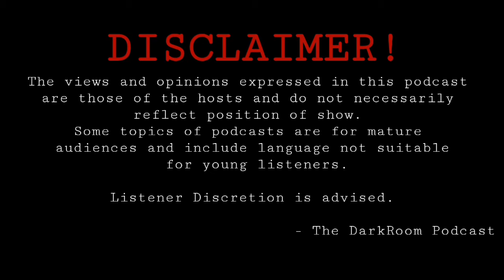Game stuff's, with Jovyn and the return of Gemma Rose the Arsonist| TDP #3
Epispde 3

• Return of Gemma Rose ( the arsonist ) • Jovyn • Gaming • Childhood games • Esports •

Socials

Credits: Intro Music